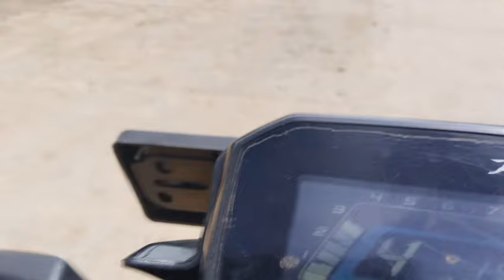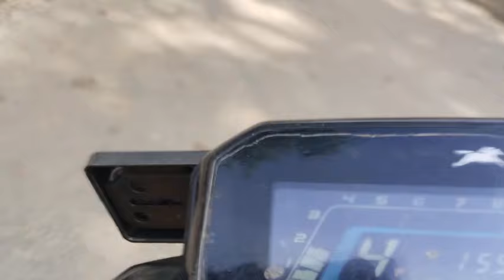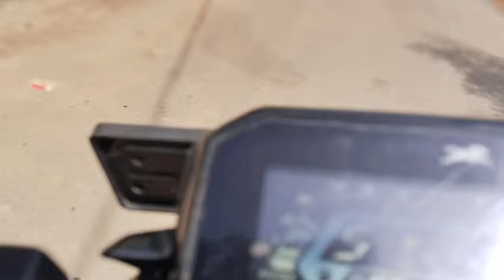Akshay Kumar 5 Pcs Hit Nonstop Dek Bass Song। Papay Ghosh।Papay Recording Sirajpur।